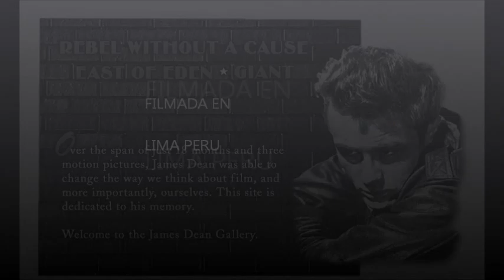JAMES DEAN ,,,,,MUSICA ,,,,, JIM MORRISON